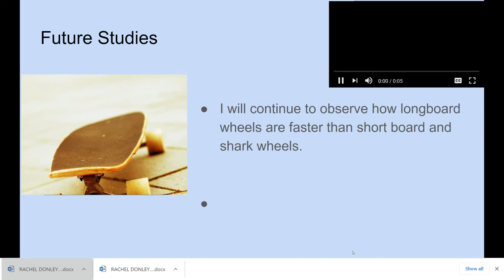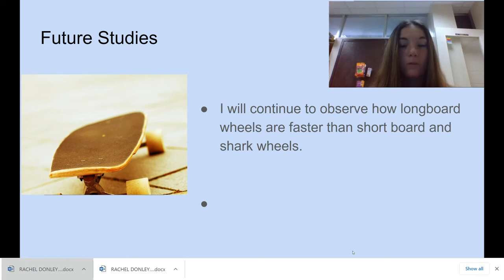Does the Type of Wheel Affect how Fast the Skateboard Goes?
Faith Hudson